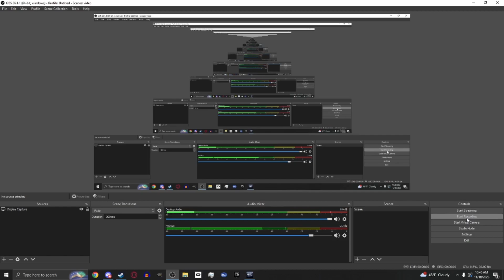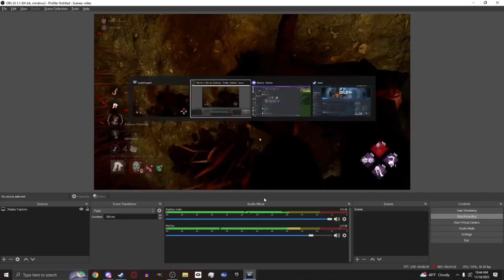Dumbass Myers Lunges from space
I'm sick lol